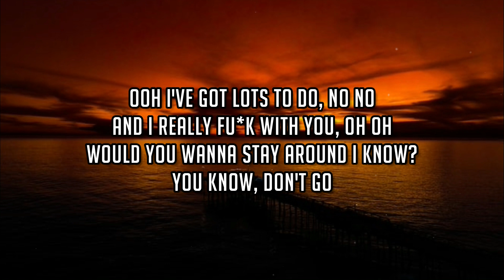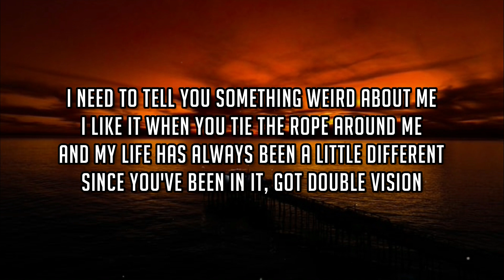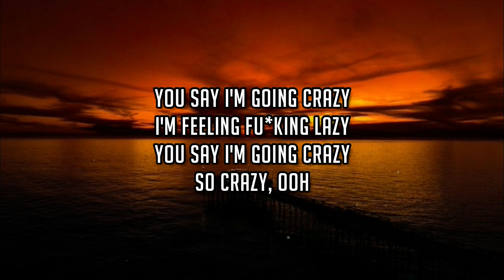Two Feet - Think I'm Crazy LYRICS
Lyrics:

"Think I'm Crazy"

(Hey, you're really crazy... You know that?)

I thought that I was calling up my friends now
But Kurt told me that they were in my head so
Do I wanna be like Leo in that movie?
Cocaine and groupies, quaaludes and boobies

Ooh I've got lots to do, no no
And I really fuck with you, oh oh
Would you wanna stay around I know?
You know, don't go

I think I'm crazy
Lately
Everything is hazy
Everything and anything I ever wanna do
Lately
Feeling like I'm faded

I need to tell you something weird about me
I like it when you tie the rope around me
And my life has always been a little different
Since you've been in it, got double vision

Lately
Everything is hazy

You say I'm going crazy
I'm feeling fucking lazy
So crazy, ooh

So crazy, ooh

Lately
Everything is hazy
Lately
Everywhere I go
Oh-oh, oh-oh

Lately
Everything is hazy